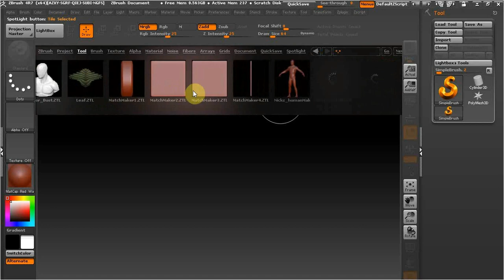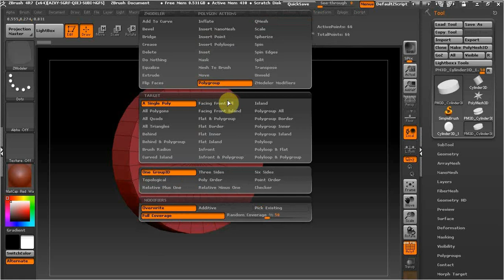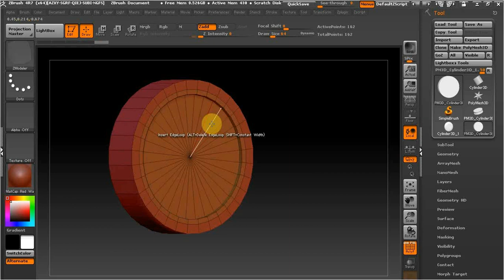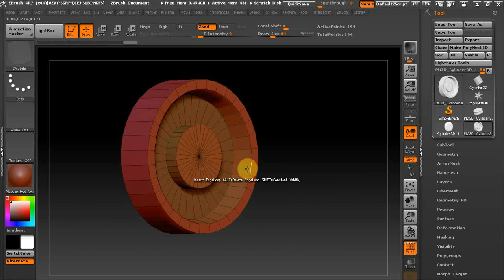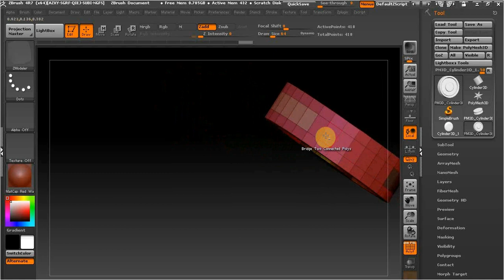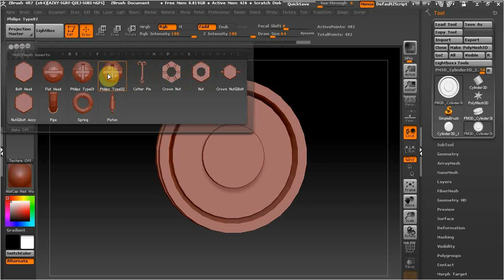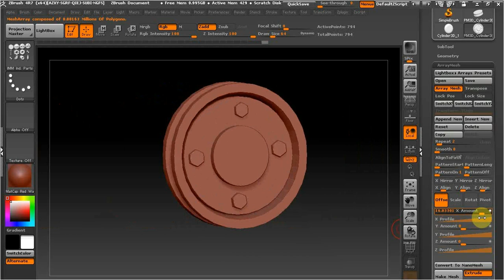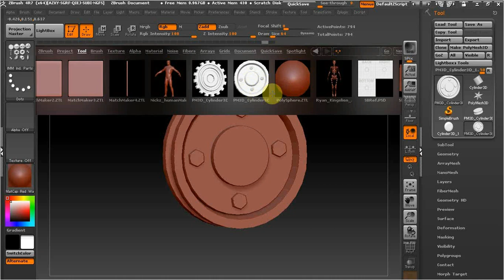ZBrush моделирование катка.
В этом видео рассмотрим как сделать каток в ZBrush.